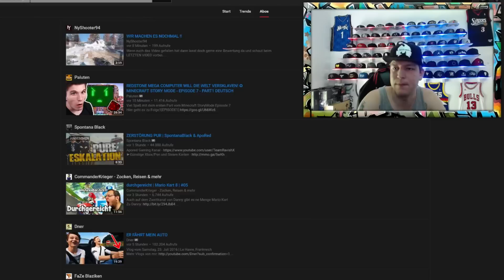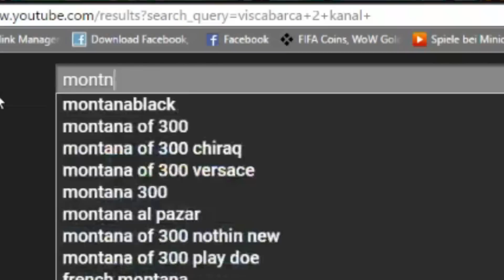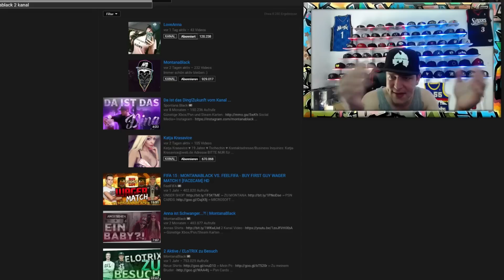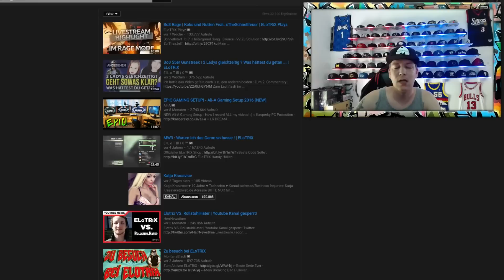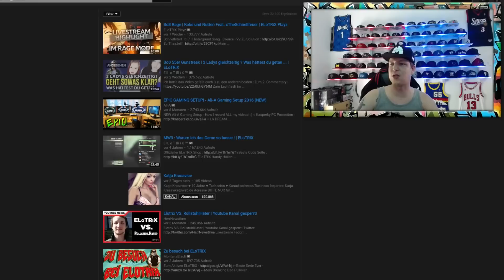Youtube verarscht mich!!! | MontanaBlack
►Beste Headset
►Beste Led Lichter
►Gameplays aufnehmen - e.lga.to/montanablack